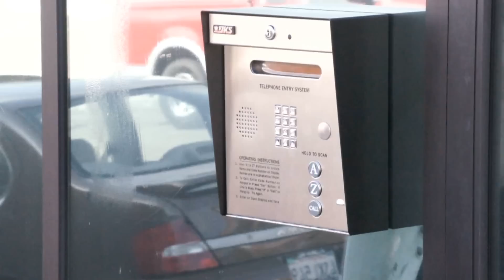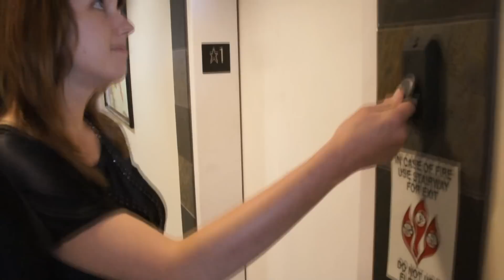DoorKing: IM Server Overview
Program from Anywhere with a Turnkey Connection from IMServer.

Least expensive method of connecting any DKS telephone operating system.
No additional hardware required at entry system or PC
(which means no service call).
Just use your existing internet connection.
No additional wiring needed (no trenching).
No distance limitations.
Program multiple systems simultaneously
(impossible with a modem).
Backwards compatible.
Works with DKS systems up to 10+ years old.

If you have a question or need more information please call our
TOLL FREE NUMBER: